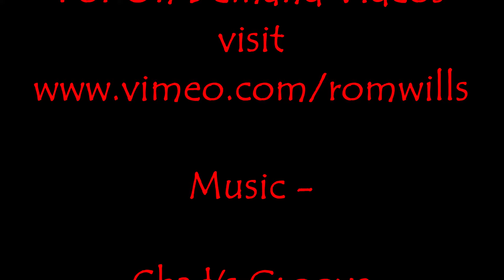Treat Each Beautiful Woman Differently